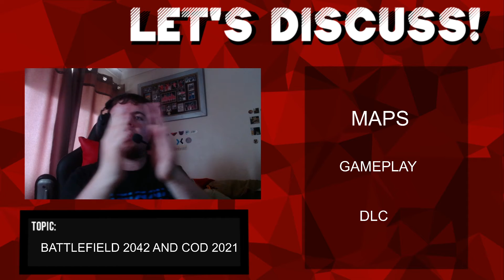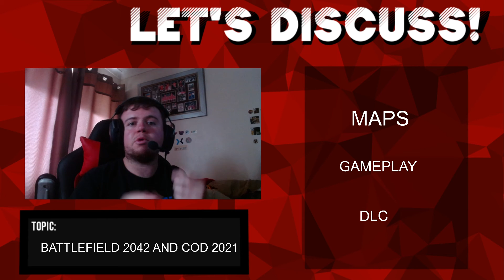BATTLEFIELD 2042 VS CALL OF DUTY 2021!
Hello there! I am here to talk about the next Battlefield and Call Of Duty!